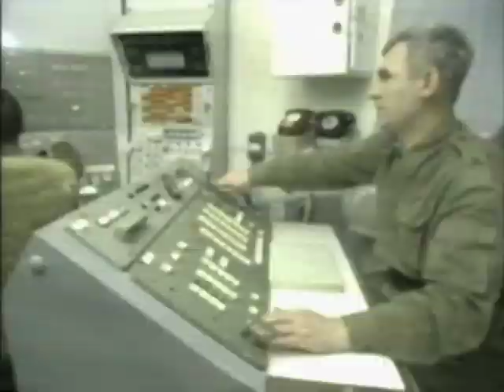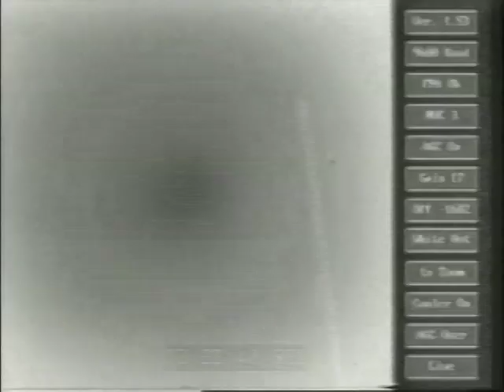New START Agreement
The United States and Russia hold over 90 percent of the world's nuclear weapons. A strategic nuclear missile launched from the United States can hit Russia in about 30 minutes. Russian missiles can go just as far, just as fast.  Efforts between the two countries to negotiate limits on these kinds of weapons go back to the end of the Cold War. The latest agreement between Russia and the US needs to get past the US Senate. And that is not a sure thing by any means. Todd Grosshan's files this report.